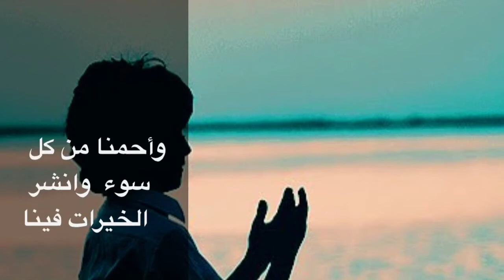ياإله العالميناAB mamari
نشيد: يا إله العالمينا ألحان وإنشاد وكورال وتصميم:عبدالله المعمري